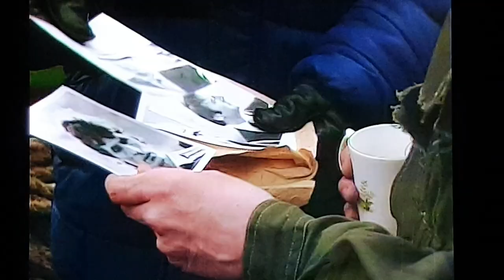A very young Peter Capaldi in 'Travelling Man' (1985)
Looked who turned up in the excellent 1985 ITV series 'Travelling Man'..He does look very young! So used to seeing him as the 12th Doctor!